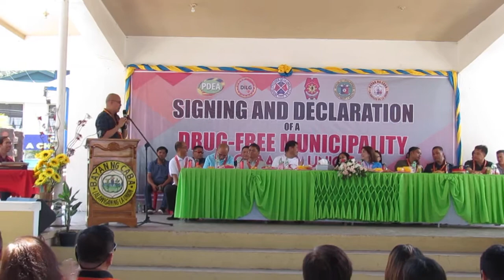CABA, LA UNION, PHILIPPINES- Drug-Free Municipality ( Gov. Pacoy Ortega III 's Message )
Message given by Governor Francisco Emmanuel " Pacoy " R. Ortega III as Guest of Honor and Speaker during the Declaration of Caba, La Union as a Drug- Free Municipality at the Diego Silang Civic Center and Historical Park and Eco- Tourism Plaza, April 26, 2018.